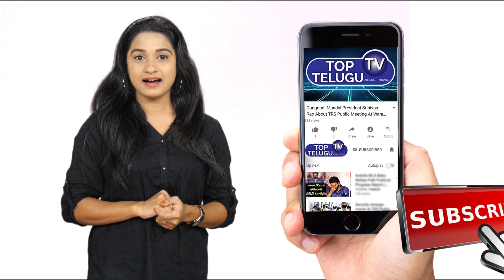Pawan Kalyan First Wife Nandini Real Story | JanaSena | Mega Family New Issue | Renu Desai News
Pawan Kalyan's first wedding was way back in May, 1997 to a girl named Nandini. This was just a year after his début in the year 1996 with the Telugu film Akkada Ammayi Ikkada Abbayi. Not much is known about how and when the couple met but most speculate that it was an arranged marriage with Nandini.